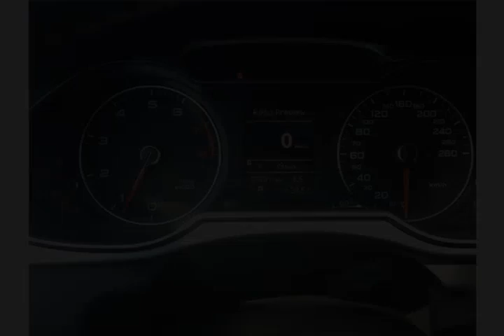Halifax Mitsubishi - 2014 Audi A4 2.0 Komfort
Halifax Mitsubishi - 2014 Audi A4 2.0 Komfort P15-046